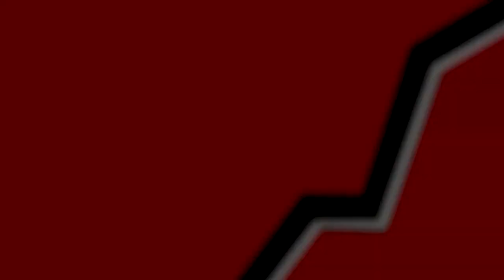DIEP.IO - HOW TO BE THE BEST OVERLORD! (Best Tips & Tricks) (Reupload)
Originally Published on Sep 24, 2016 By Hero

Original Description:
How to be the BEST Overlord in Diep.io! (Best Tips & Tricks) - Hero

In this video I am going to show you how to become a better Diep.io Overlord Player. I want to give thanks to Simmy for recommending this class and also giving me tips on how to upgrade my tank. Overlord and other drone based classes require the most skill to play because all of your movements must be precise. With that being said there is a strategy involved to playing Overlord, you should not cluster your drones together unless the kill is certain, use the Right Click button to spread out your drones, and use the Left Click button to cluster your drones to go for kills.